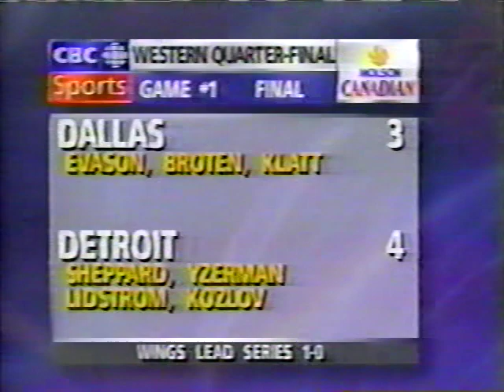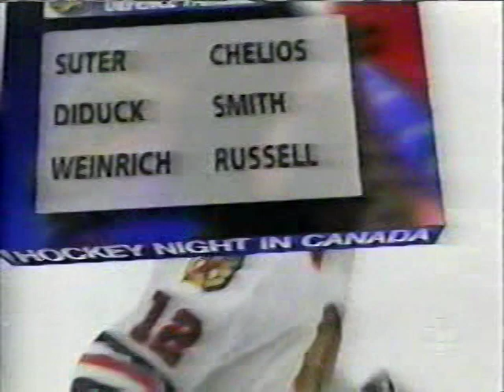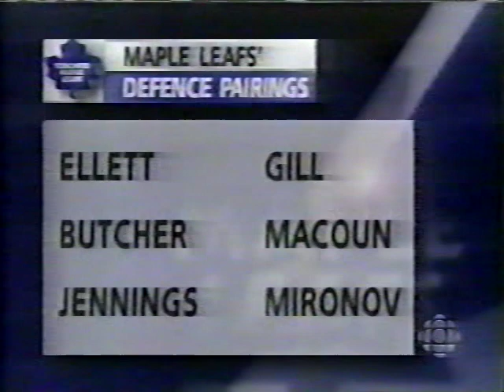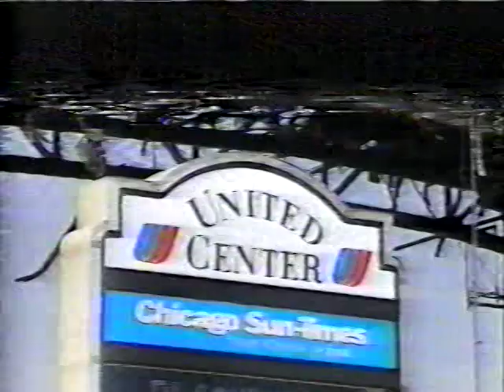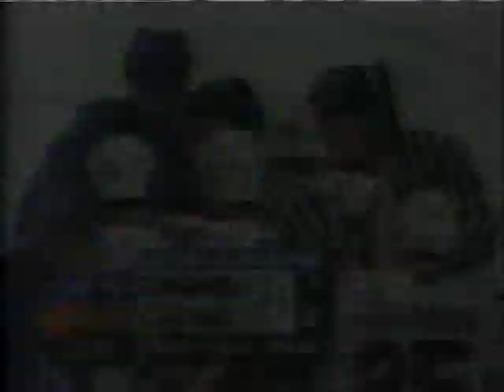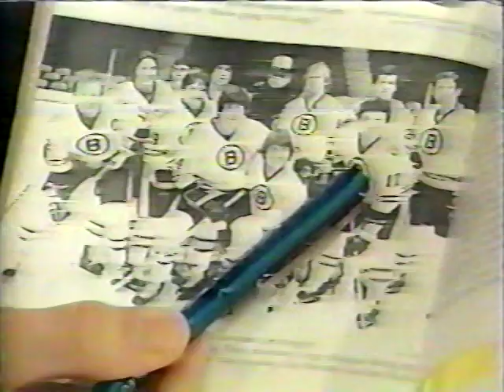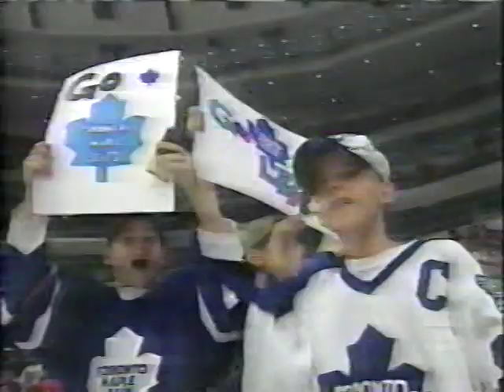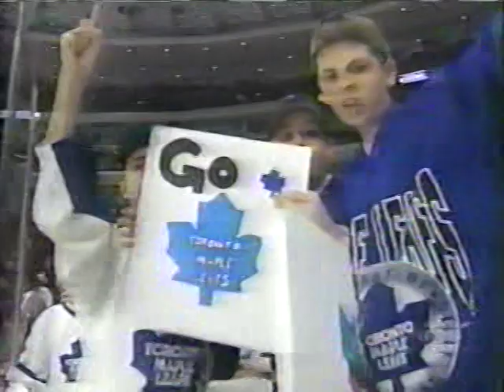NHL May 07/1995 Game 1 Toronto Maple Leafs - Chicago Blackhawks